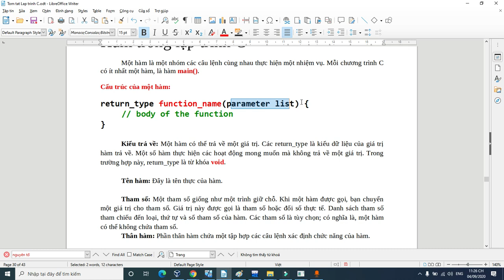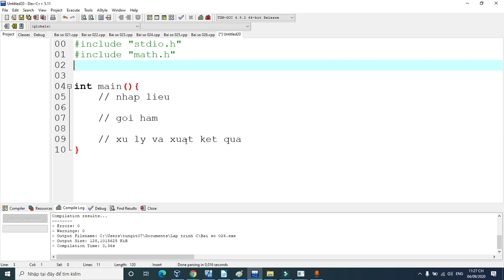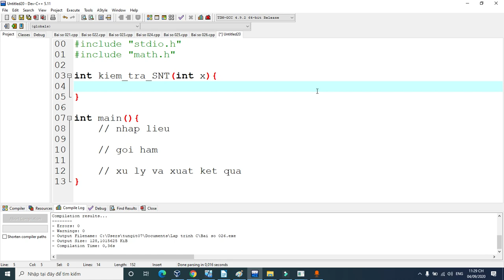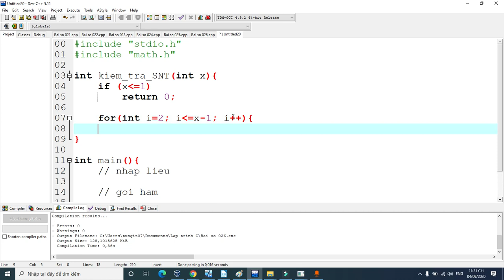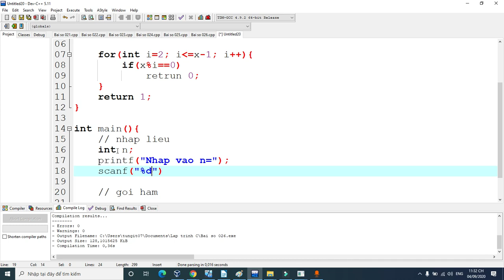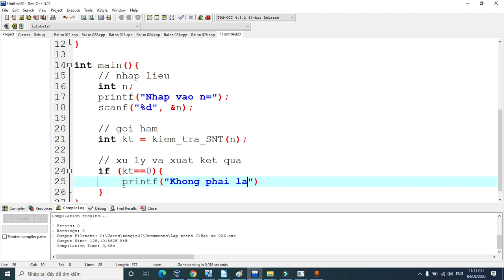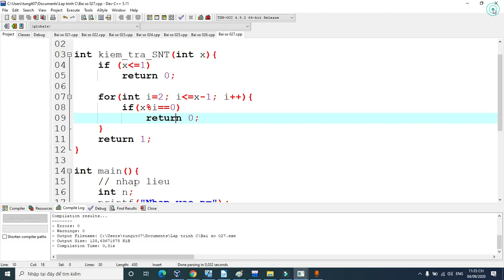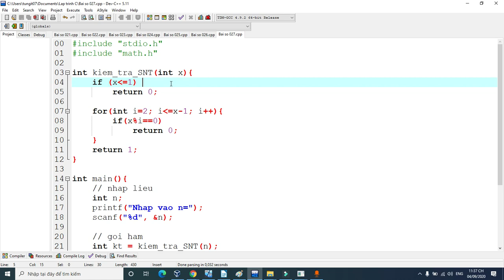Lập trình C - 27. Khái niệm về hàm trong lập trình C, kiểm tra số nguyên tố | Tự học lập trình C